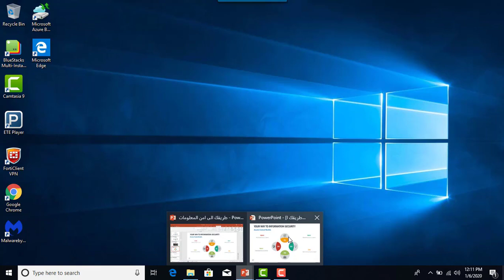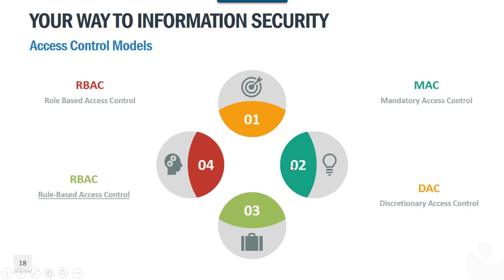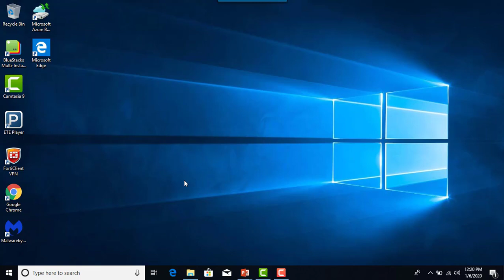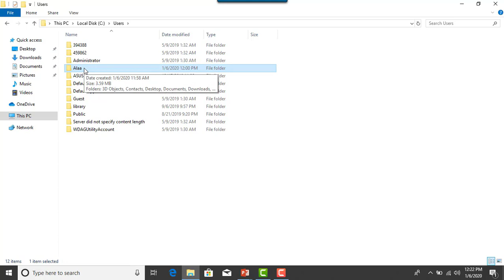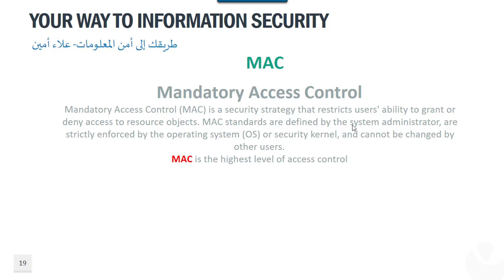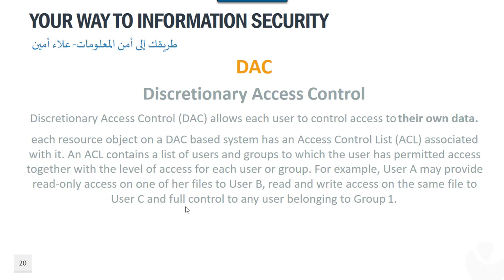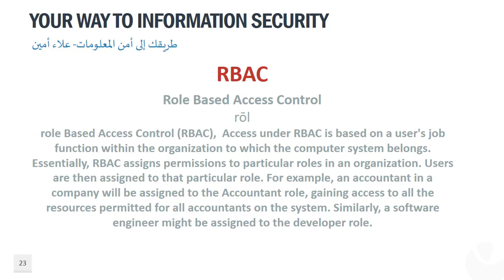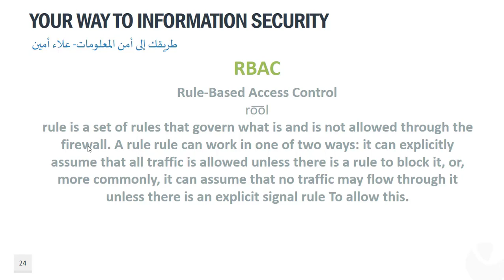نماذج التحكم في الوصول 11